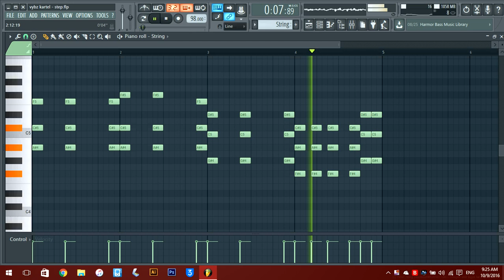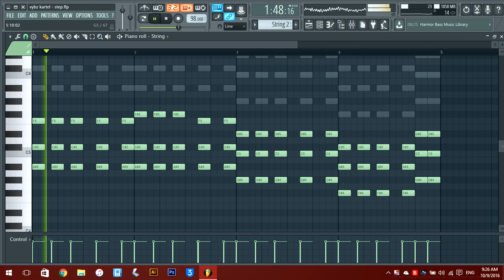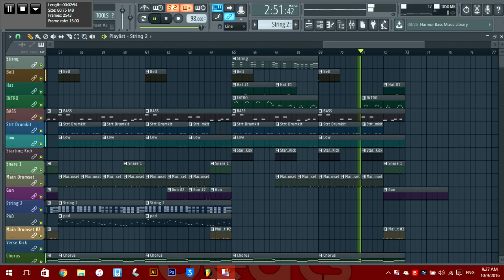Vybz Kartel - Step Riddim Instrumental Remake [Oct 2016]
Not the Official, Just a Remake!